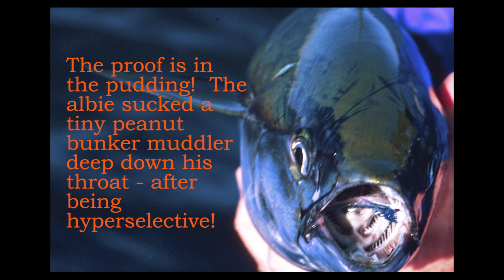The Briny Muddler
This video shows how to stack deer hair to imitate of a baitfish.  The Briny Muddler is a tribute to the flitting and fishing genius of Bill Catherwood and Carl Bradley.